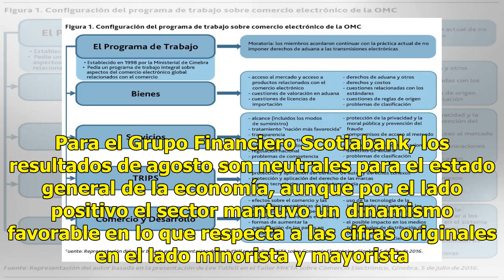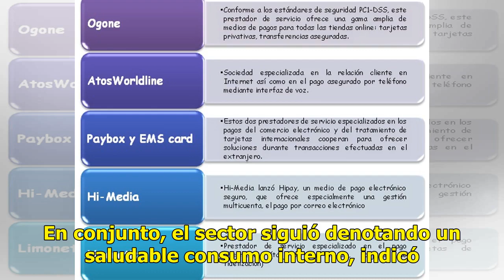Grupo financiero señala efectos del comercio digital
Caen ventas minoristas CIUDAD DE MÉXICO.— Las ventas al por menor en México descendieron 0.3% en agosto pasado frente a julio, junto a un estancamiento de las contrataciones e de las empresas comerciales, reportó ayer el Inegi. La lectura de agosto contrasta con el aumento del 0.6% del indicador en ...